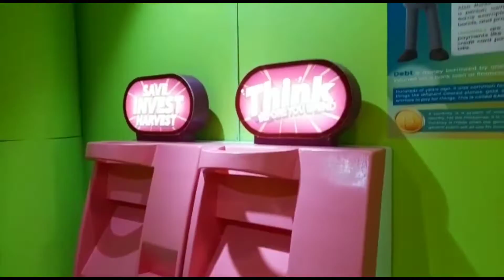A trip to DREAM LAB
dream lab just opened last October 8 2022. it's 4k sqm big and there are a lot of fun activities inside